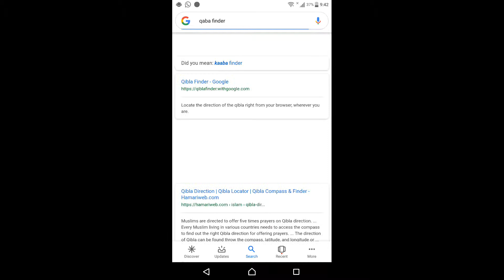Qibla finder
Its really good app .You nust try it